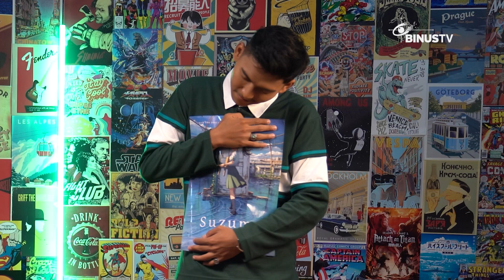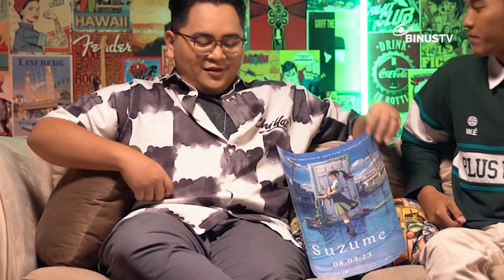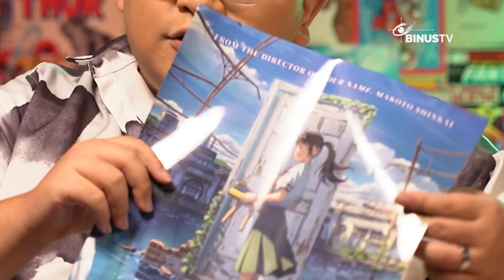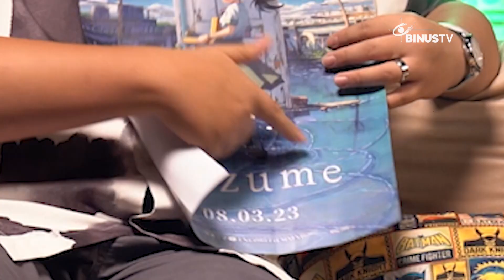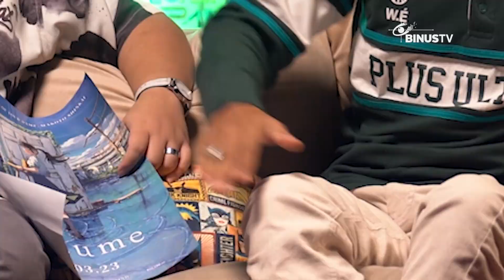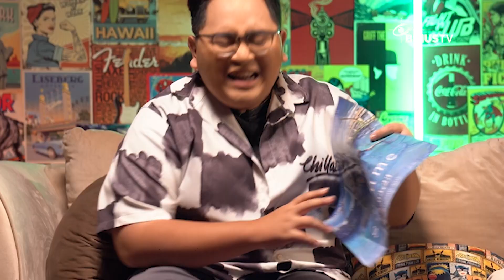Suzume, Belum Bisa Dibilang Masterpiece | MOVIE FREAK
Makoto Shinkai merilis film terbarunya berjudul Suzume atau bila di Jepang judul lengkapnya adalah Suzume no Tojimari. Film ini masuk menjadi salah satu nominasi Film Animasi Terbaik Jepang dalam ajang Japan Academy Film Prize, walah sayangnya tidak menang, terkalahkan oleh The First Slam Dunk. Bercerita tentang Suzume, seorang perempuan SMA yang terlibat untuk melindungi Jepang dari bencana, terasa kurang motivasi dalam penokohannya. Kalau penasaran sepenuhnya ulasan kami, saksikan ulasan kami minggu ini di Movie Freak!
MOVIE FREAK diskusi tentang film atau series yang sedang tayang atau akan tayang. Baik dari Hollywood, Bollywood, Indonesia dan film lainnya dari berbagai negara.
Saksikan Movie Freak setiap hari Selasa, pukul 19.00 ya!